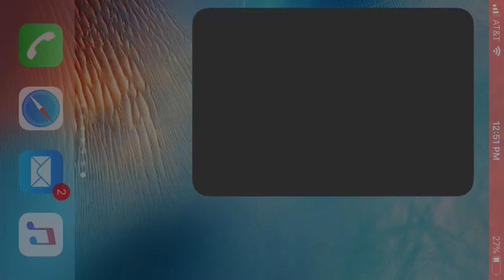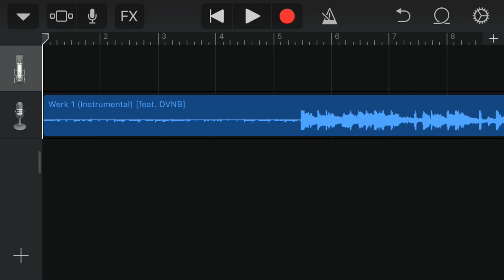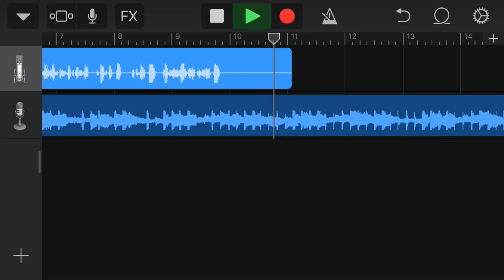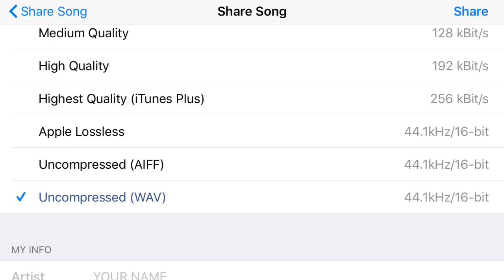How To Record On Iphone Garageband With Headphones And Built In Microphone 2019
Step by step directions to record over a beat on iphone and send out to mix and master by AXUMUS